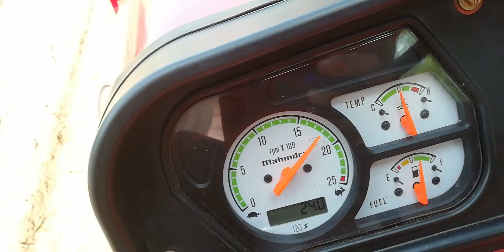Mahindra 575 XP Plus with 8 feet Shaktiman rotavator कितना दम लगाया 8 फुट रोटावेटर पर